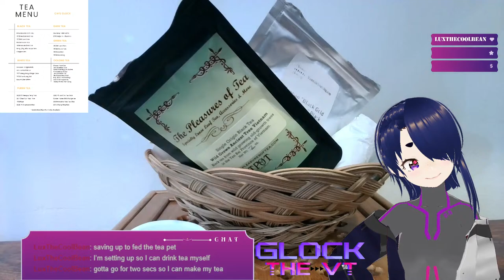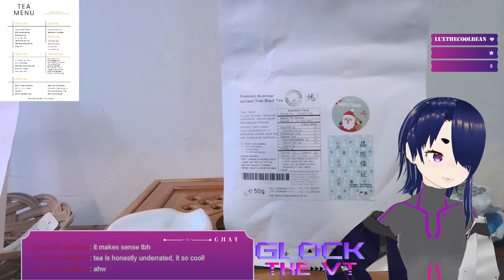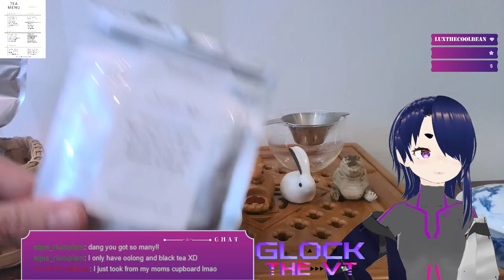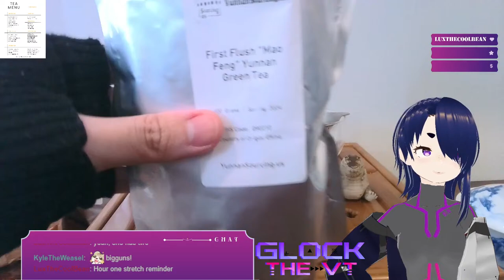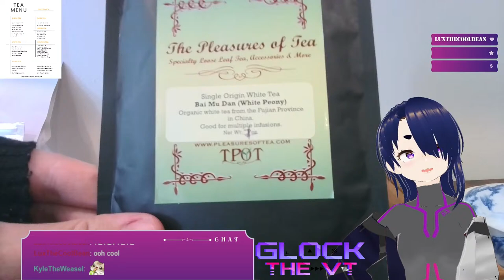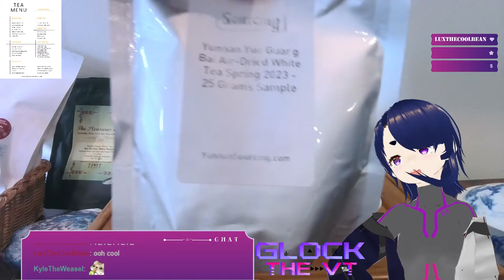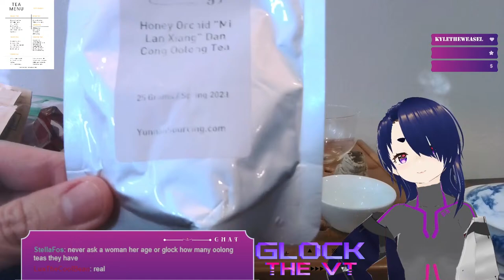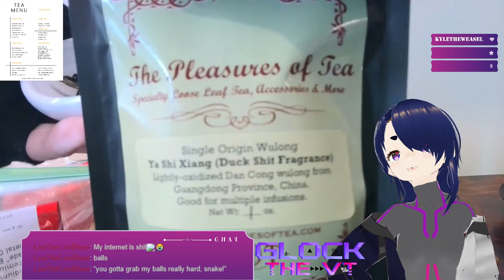Twitch Affiliate Celebration and Tea Review!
This is obv a more twitch focused stream, and there's a bunch of redeems and free emotes that are only available over there! Follow the link below to chat on twitch to use some of that and have your messages appear on stream!

I'm Glock the something or other Vtuber! I play a lot of rpgs and horror games, and sometimes draw!

Live Chat Rules:
-Be respectful of me and other chatters
-No bigotry, transphobia, racism, homophobia, sexism, etc
-Please don't spam offtopic or self advertise in chat
-Please chat only in English, I can't moderate other languages
-If I ask for you to stop posting certain content/topics in chat please respect that and stop doing so
-Unless I specifically ask for it please no backseating
-No spoilers unless I'm specifically talking about them, even if I've beaten the game others may not have
-Breaking any of these rules will result in a timeout, repeatedly breaking them will result in a ban, severe rule violations will also result in a ban on first offense

Vroid Model Was Made by me
Outfit Design by @Bigscaryartist1
Stream Overlays and Panels by @Fumiho_VT
Logo by @scrimsart
Brb screen motion data by IllFonic